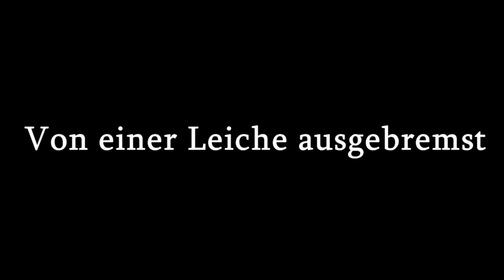Cyberbug 2077 | Meine lustigsten Momente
Man kann über das Spiel ja sagen was man will aber diverse Bugs sind schon sehr amüsant. Immer wenn etwas passierte hab ich das ganze in einem kleinen Clip gespeichert. Hier sind ein paar der witzigsten Bugs die ich bisher erlebt hab.
EDIT: Die Auswahlmöglichkeit am Ende ist kein Bug! Ich hatte während der letzten Mission ein manuelles Savegame auf dem Balkon gemacht bevor man sich entscheiden musste wie man das Spiel beendet. Derweil startete ich aber schon ein neues Spiel mit einem anderen Hintergrund des Hauptcharakters was dazu führte das automatische und Schnellspeicherungen aus dem alten Spiel davor überschrieben wurden. Kurz gesagt hatte das Savegame meines ersten Durchgangs keinen Speicherstand mehr welcher vor der letzten Mission, also in der offenen Spielwelt, war und auf den er zurückgreifen konnte. Wer nach der Hauptquest gern noch weiterspielen möchte der sollte unbedingt drauf achten das man einen festen Spielstand VOR antreten der letzten Mission hat. Ansonsten war das alles für die Katz.